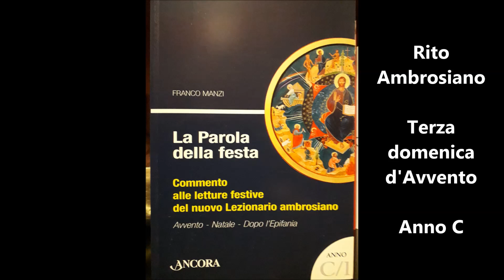Rito Ambrosiano - Omelia - III domenica d'Avvento - don Franco Manzi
Omelia tenuta da don Franco Manzi nella santa Messa delle ore 9.00 di domenica, 2 dicembre 2018 (III domenica d'Avvento), presso la parrocchia della «Resurrezione di N.S.G.C.» in Quarto Oggiaro, a Milano.

LETTURE
DOMENICA III DI AVVENTO
Le profezie adempiute
Vangelo della Risurrezione: Giovanni 20,1-8
Isaia 45,1-8
Salmo 125(126),1-6
Romani 9,1-5
Luca 7,18-28